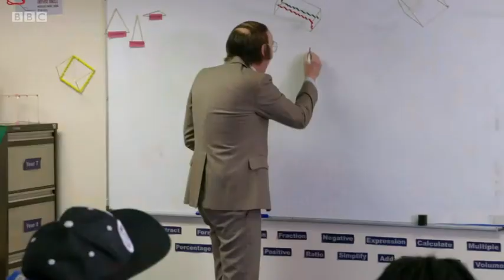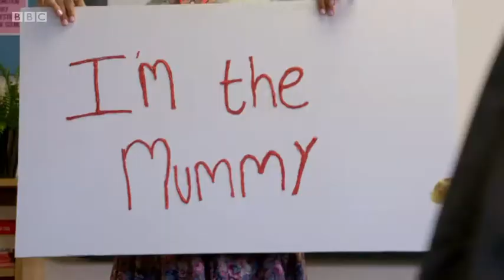class dismissed fix the roof full episode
note I don't own class dismissed all credit to the BBC and original owners